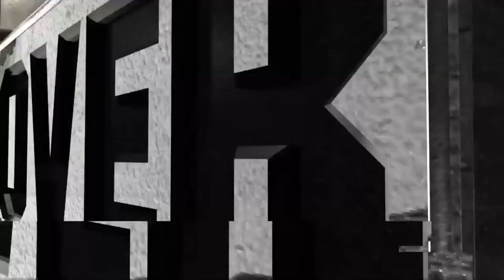Playstation vs Xbox WWE 2K18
Hope you enjoyed the video! Let me know what YOU want to see next.

WWE 2K18 (XBOX ONE)